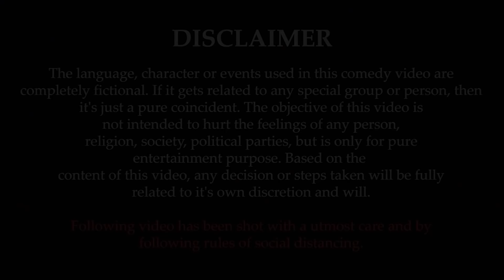Chor Ko Interview | Naatakai Ho | Lekhmani Trital | Sita Neupane | Suzuki Burgman Street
Suzuki Burgman Street "Naatakai Ho"  is a brand new show by Nepgasm. The show presents stage drama, where  artist's perform comedy act on various situations.

Hope you guys like it. Please provide us the feedback  through the comment section .

If you have any concerns regarding the show please feel free to catch up with us through following links.

Media Partner
Khabar Hub

CAST
Lekhmani Trital
Sita Neupane

PROJECT HEAD
Rupesh Shrestha

CAMERA / LIGHT
Avesh Bajracharya
Sachin Sharma

EDITOR
Bhuwan Lamsal
Ukesh Lamsal

PRODUCTION MANAGER
Ashish Shahi

EXECUTIVE PRODUCER
Subhash Pradhan

DIRECTOR
Gyanendra Raj Mishra
Sharad Shrestha